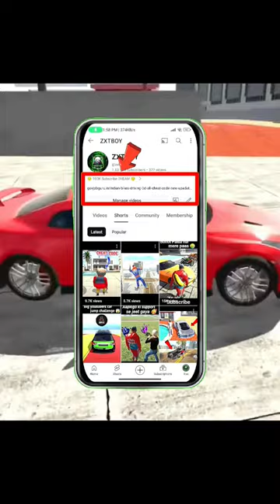New Monster Auto Rickshaw Cheat Code 🤯 Indian Bike Driving 3d New Update